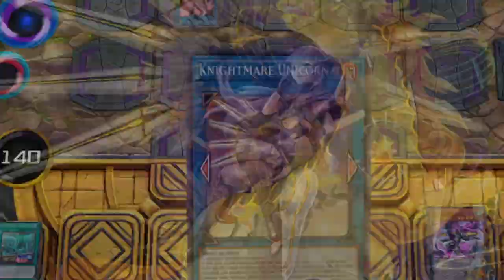YTDan's New Card is CRAZY in Yu-Gi-Oh! Master Duel!!!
Pre-order a signed copy for yourself or a friend 0:00 Droll & Lock Bird, the ultimate Meta Counter
4:21 Live Twins VS Vaylantz
11:03 Grass Mill VS Vaylantz

DDD Decklist
Monster
3 Droll & Lock
1 DD Necro Slime
1 DD Lamia
3 Maxx C
3 DD Swirl Slime
3 Ash Blossom
1 DD Vice Typhoon
2 Nibiru
3DD Savant Kepler
1 DD Cerberus
3 DD Savant Copernicus
3 DD Orthros
3 DD Gryphon
1 DDD Oblivion King A. Ragnorak
1 GO! DDD Divine Zero King Rage
Spells
1 One for one
1 Dark Contract with Patent Licence
3 Dark Contract with the gate
1 Dark Contract with the swamp king
Traps
DDD Head Hunt

VayLantz Decklist
Monsters
3 Effect Veiler
1 Cyber Stein
3 Ash Blossom
3 Aleister the Invoker
3 Shinonome The V. Priestess
3 V. Buster Baron
3 Saion the V. Archer
3 V. Voltage Viscount
1 Kuro-Obi Karate Spirit
1 Nazuki the V. Ninja
3 V. Mad Marquess
1 Hojo the V. Warrior
Spells
1 Invocation
1 Vaylants Wars
3 Magical Meltdown
2 Vaylantz World - Kong
1 Vaylantz World - Shinra
Traps
3 Infinite Impermanence